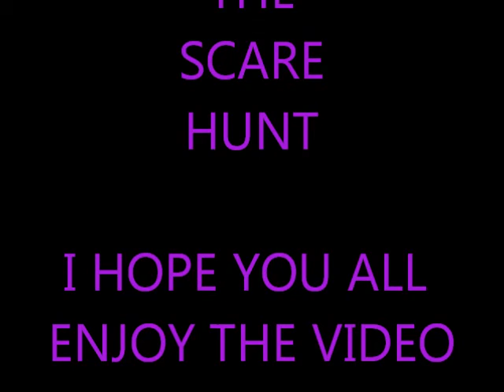THE SCARE HUNT 14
welcome 1 and all to part of a abandoned ww2 air field from the information I have collected it was used for moving pictures for the RAF and the WRAF